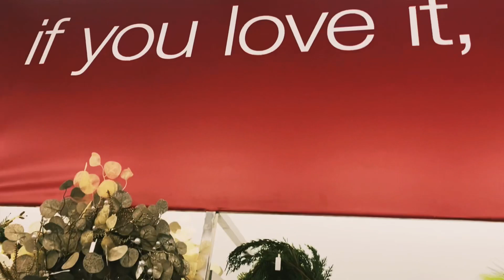T.k.Maxx Australia/ Christmas gifts shopping 🛍️